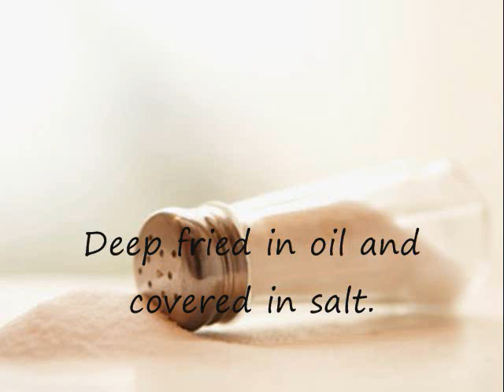Dill Pickle Chips